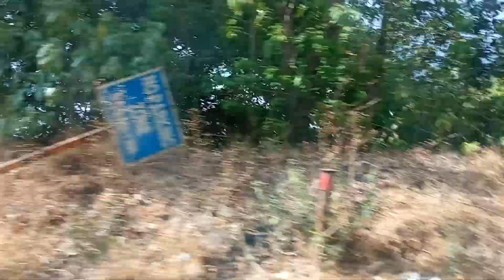GHAT SECTION VIEW